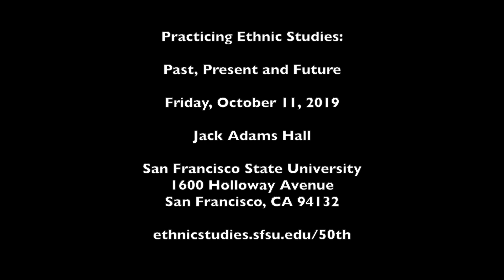50th Anniversary Commemoration of the 1968-69 San Francisco State College Strike (Clip No. 58)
California State University (CSU) Council on Ethnic Studies

Opening Session & Introduction by Professor Kenneth Monteiro, Former Dean of the College of Ethnic Studies

Jack Adams Hall (Cesar Chavez Student Center)
San Francisco State University
1600 Holloway Avenue